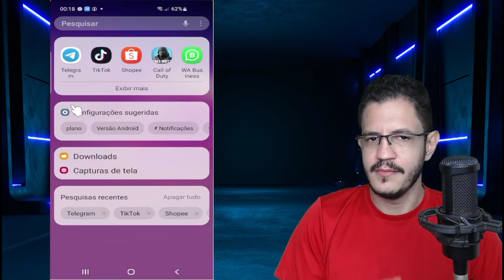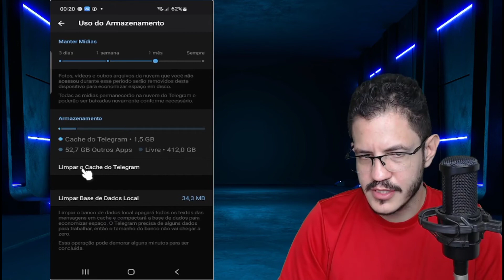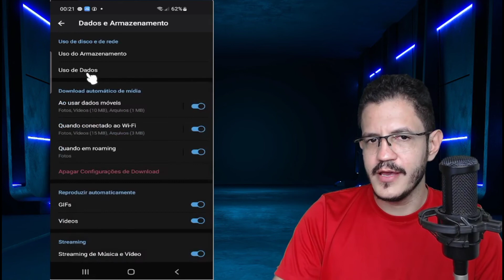COMO LIBERAR ESPAÇO EXCLUINDO ARQUIVOS DO TELEGRAM!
Se você usa o Telegram saiba que seus arquivos em cache podem estar gastando bastante espaço no seu aparelho, principalmente se você conversa muito ou tem muitos grupos e canais.
Neste vídeo estarei falando de como fazer para limpar arquivos do Telegram e também de como fazer para que o Telegram não ocupe tanto espaço na memória.

►Ajude o canal com 1 real.